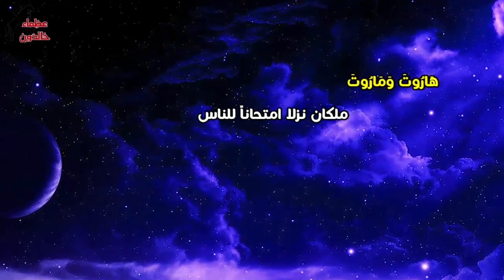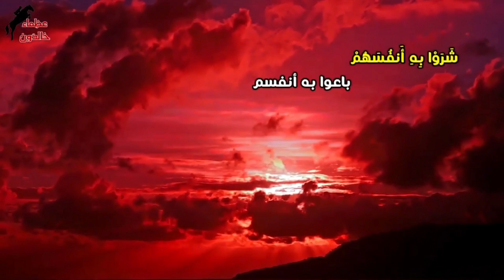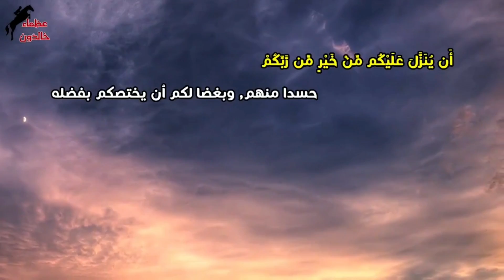تلاوة مرئية مع التفسير المصور لسورة البقرة - الوجه الخامس عشر